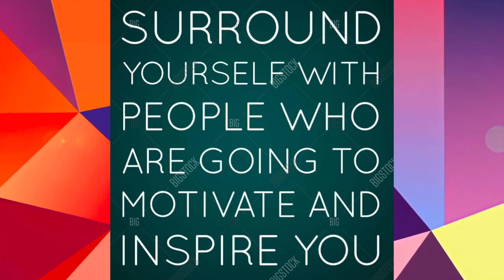Wee Kim Wee | Former President of Singapore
Wee Kim Wee was a Singaporean politician who was the fourth President of Singapore serving an eight-year term from 2 September 1985 to 1 September 1993.